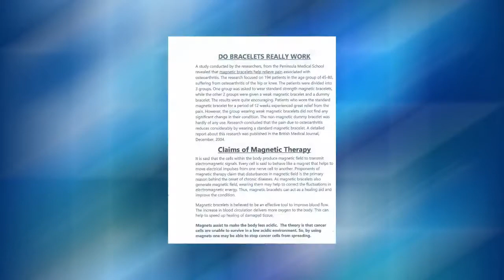Mens black High Power Magnetic Necklace 6 sided roundel and 6 sided barrel hexagon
All our Jewelry comes with a black velvet jewelry gift bag, care instructions, a gift, and a brochure explaining how magnetic therapy works and all the benefits of wearing magnetic jewelry!! High power magnetic Necklace. The Necklace is strung on 90lb craft line which is very durable and rare earth magnetic clasps. We make all our jewelry with a focus on magnetic strength. Magnetic jewelry is used to treat many conditions throughout the body. Necklaces are commonly used for conditions which effect the whole body such as, Arthritic conditions throughout the body, Migraines, Back and Joint pain throughout the body, Fibromyalgia, Allergies, and Rheumatoid Arthritis. In general magnetic therapy increases circulation throughout the body, balances PH in the body and increases oxygen in the blood. Magnets do increase energy and vitality, plus much more! Conditions that have been relieved by the use of magnetic therapy are: Allergies, Asthma, Back Aches, Bursitis, Carpal Tunnel, Chronic fatigue Syndrome, Colitis, Fibromyalgia, frozen shoulder, heel spurs, high blood pressure, insomnia, migraines, osteoporosis, poor circulation, rheumatoid arthritis, tendonitis, tennis elbow, trigger finger, head aches, joint pain, and many more. Magnets increase circulation, balance PH in the body and improve oxygen levels in the blood. The use of magnets can speed up healing and fusion in broken bones 50% faster. Our Jewelry is made to give our customers the most benefit possible for their needs and we do that by focusing on Strength.